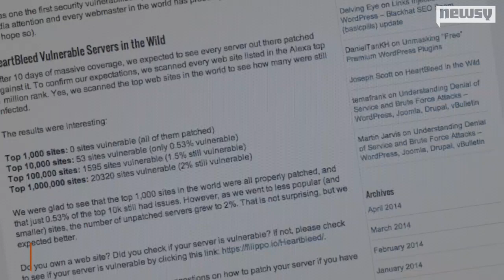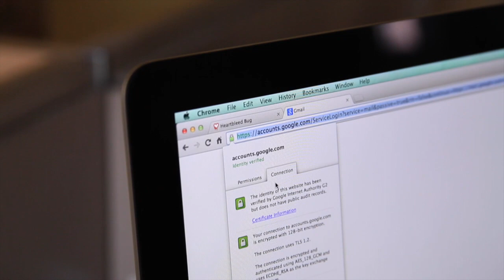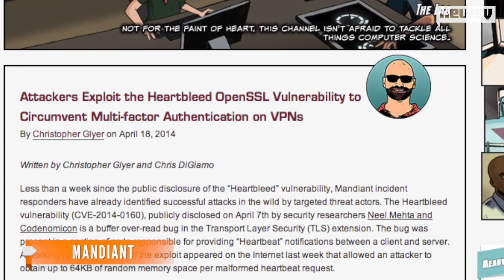Nearly Two Weeks On, The Internet Copes With Heartbleed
The Internet is taking important steps in patching the vulnerabilities Heartbleed highlighted, but those preventive measures carry their own costs.